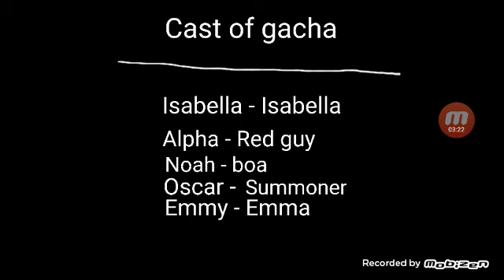The Goblins 2(2021)(srry it's so short I wanted to get over with)( ͡° ͜ʖ ͡°)